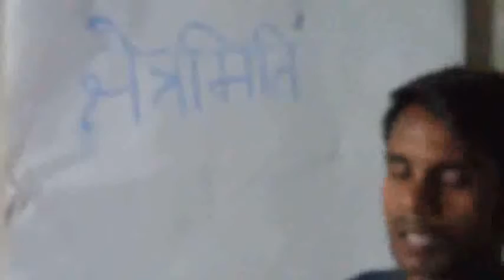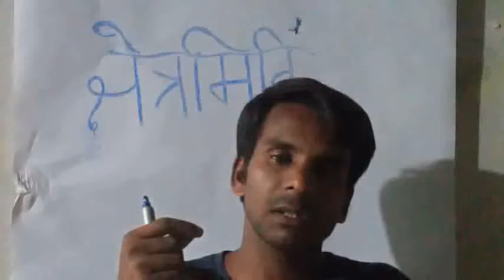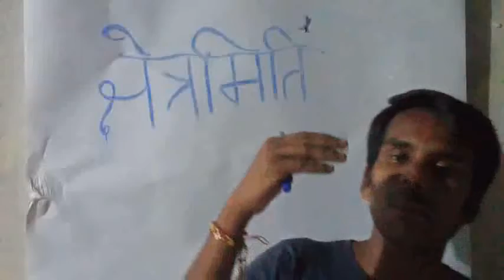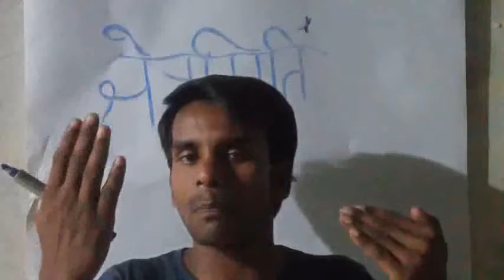motivation ,by Er Devendra Math Music